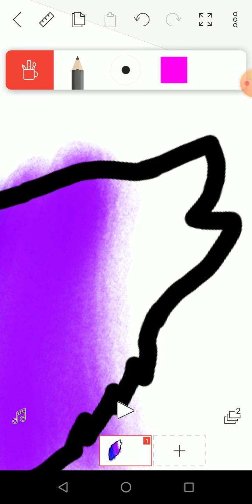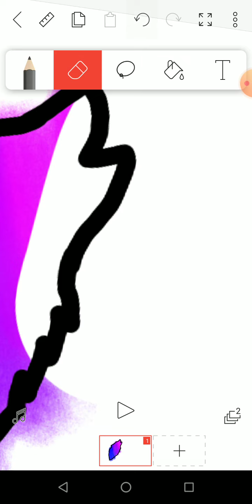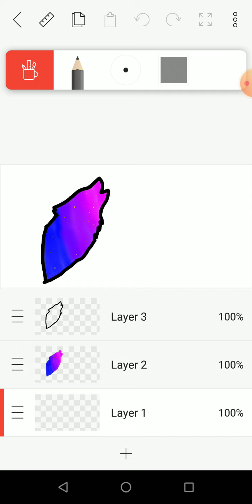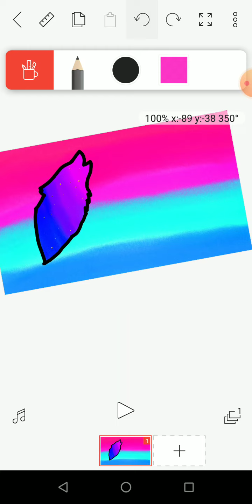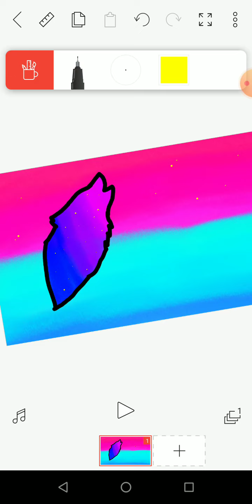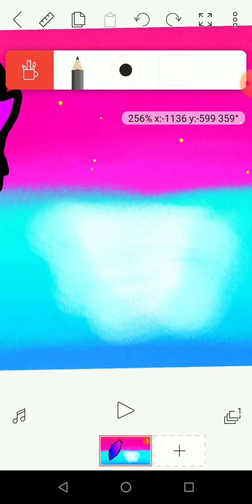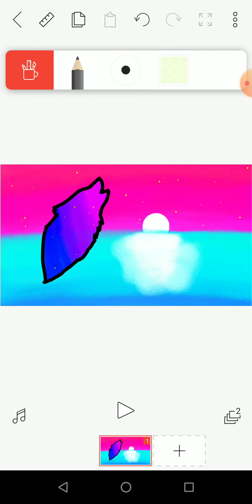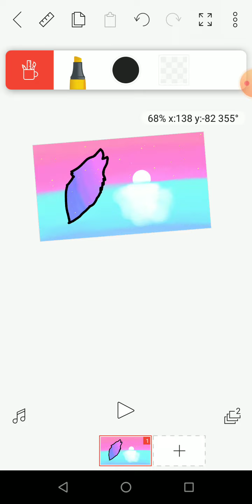galaxy wolf and ocean veiw★ (Mine)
this is my first time posting a video of me drawing an masterpiece yeah. this is not my first time doing a masterpiece is it great? Like if it's great! also u can see I'm drawing in  flipa clip. thanks for the help of google i drawed a wolf! Sub and also share this vid if u you like! .ahem. would u mind turning on the notifications pls! 👉👈